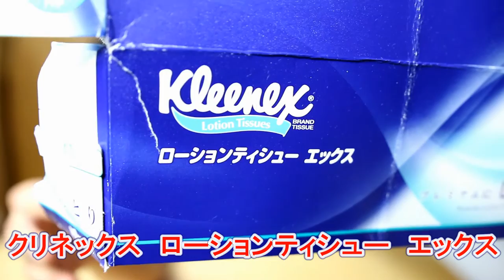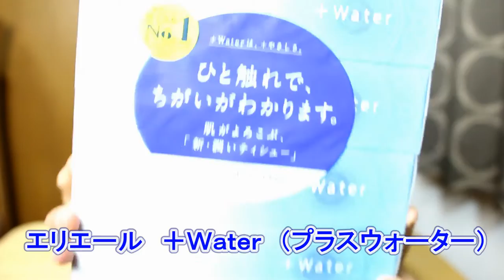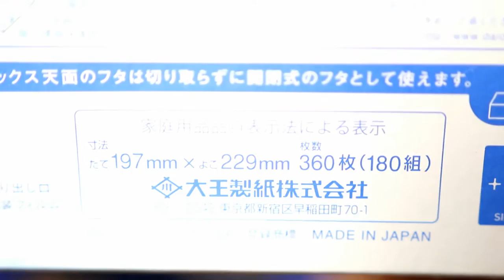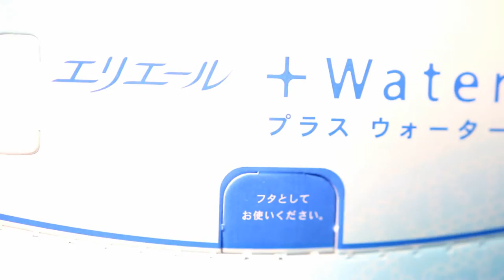エリエール +Water プラスウォーター 180W 5箱パック レビュー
エリエール +Water プラスウォーター 180W 5箱パック

クリネックス ローションティシューエックス 3箱パック

使っているティシューがなくなりましたので、新しく買いました！
今までいろいろな高級ティシューを使ってきましたけど、中でもコストに優れてオススメなのが、このプラスウォーターでした
枚数も結構ありまして、５００円位で売っているのでオススメです

DOVA-SYNDROME
甘茶の音楽工房
MusMus